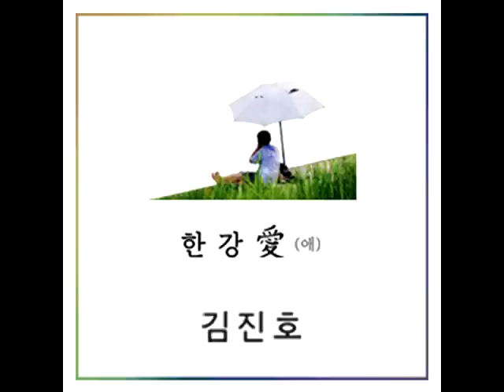SG워너비 김진호 (Kim Jinho) - 한강애 (Audio)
2013년 여름, 김진호가 제안하는 '달콤한 음악 휴가'! SG워너비 김진호 여름스페셜 앨범 [한강愛(애)] 선공개 싱글 "한강애"